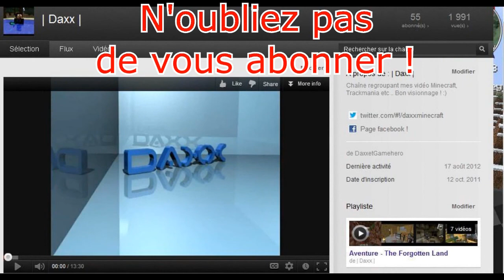►Aventure | The Forgotten Land | Minecraft Episode 11 Fight ! Daxx HD 720p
Un petit épisode avec du donjon et du zombie fight !